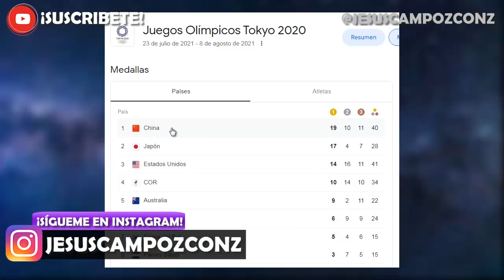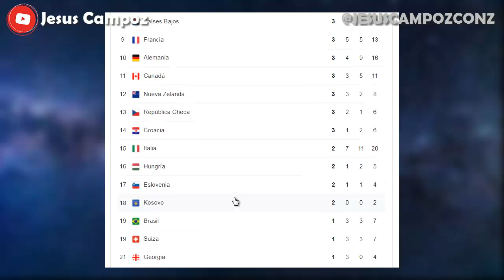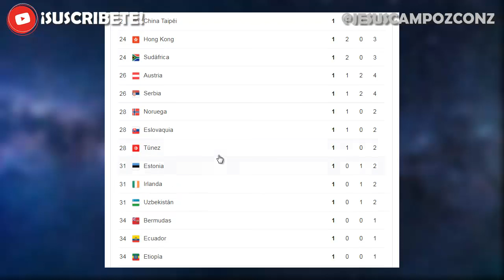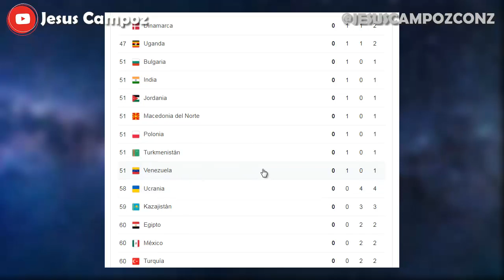MEDALLERO de JUEGOS OLIMPICOS TOKIO 2020 | Resumen 30 Julio 2021 | Muchos EMPATES y Cuba AUMENTA!!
Aqui te doy la noticia y explicacion de ultima hora en español latino 2021 que se ha vuelto viral o trending / tendencia (haciendo incluso ganar mucho dinero a otras personas) y la polemica en redes sociales bien explicado por Jesus Campoz con z resumen sobre resumen total hoy 30 de julio de 2021 o 30/07/2021 del medallero oficial de los juegos olímpicos tokio 2020 | donde ver online en vivo y en directo | te explico y resumo todo rapido | treinta de julio